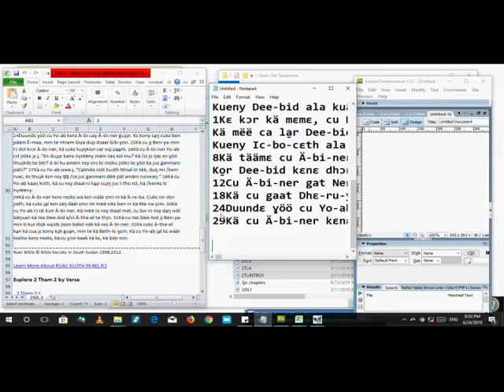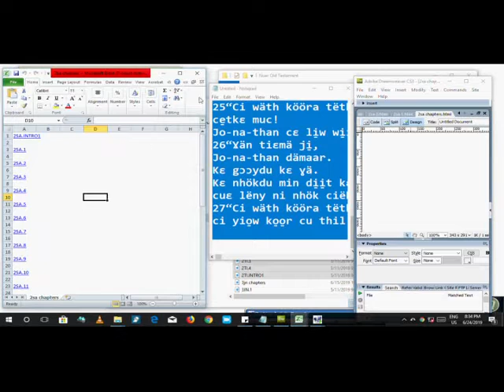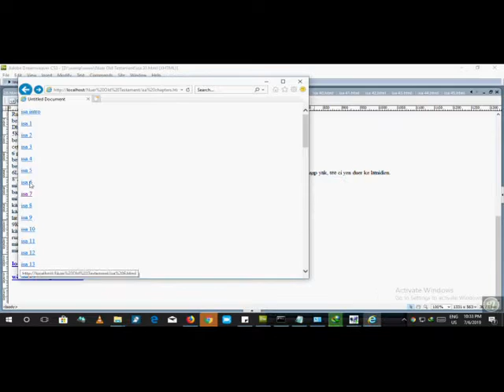Nuer old testament bible app making process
Nuer Holy Bible
Nuer old testament bible app making process ... free to download as soon as its done editing and coding. for your smart phone. android only